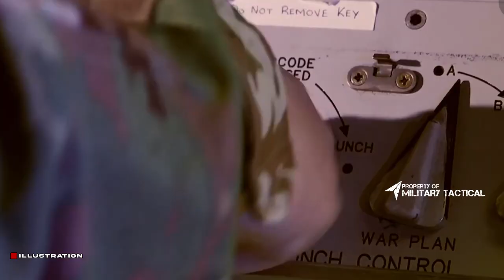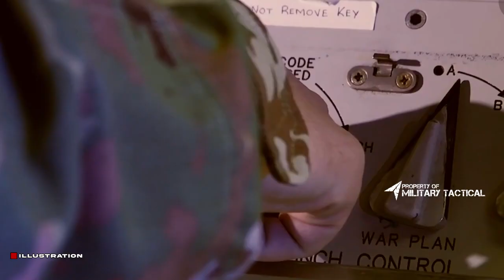Nuclear Fusion Breakthrough: How This Could Change the Future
In this video, we will discuss about Nuclear Fusion Breakthrough which has the potential to change the future! This breakthrough has the potential to solve many of the world's problems, from climate change to energy shortages. It's an exciting time to be a scientist, and this video is a great way to learn more about this exciting development.